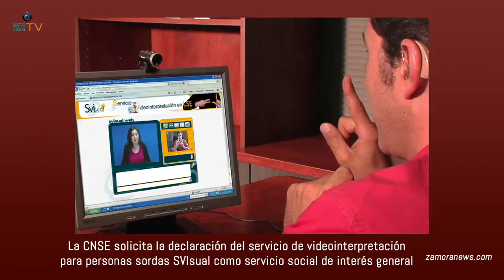NOTISORD DEL JUEVES 16 DE DICIEMBRE DEL 2021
El BNG pide intérpretes de sordos en colegios de Galicia y las 24 horas en Sanidad. La CNSE solicita la declaración del servicio de SVIsual como servicio social de interés general

El BNG pide intérpretes de sordos en colegios de Galicia y las 24 horas en Sanidad

La CNSE solicita la declaración del servicio de videointerpretación para personas sordas SVIsual como servicio social de interés general